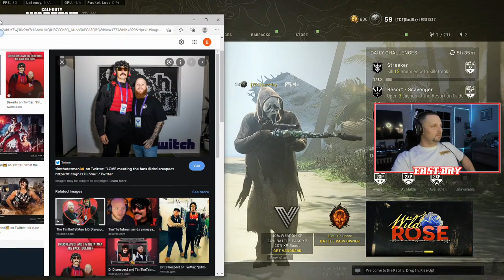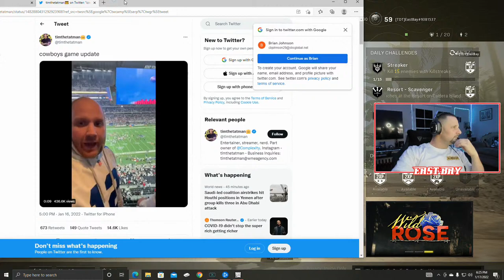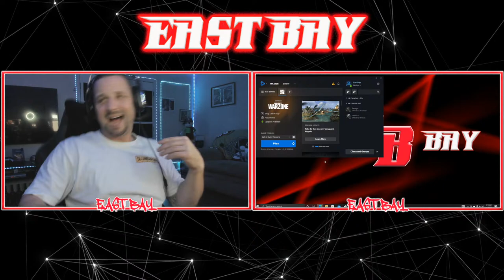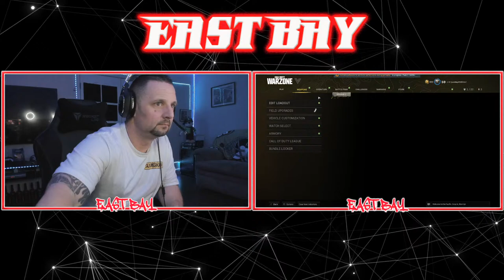🔴 LIVE!! - WARZONE - I COULD SNIPE A BOTTLE CAP OFF YOUR HEAD!